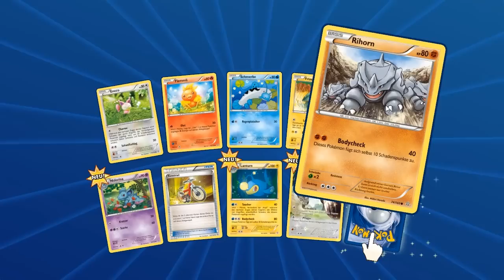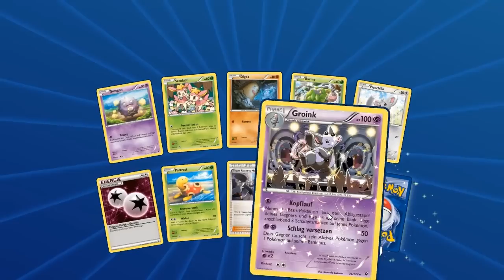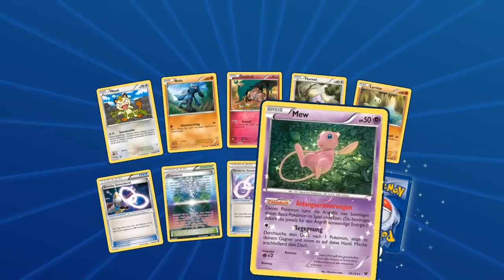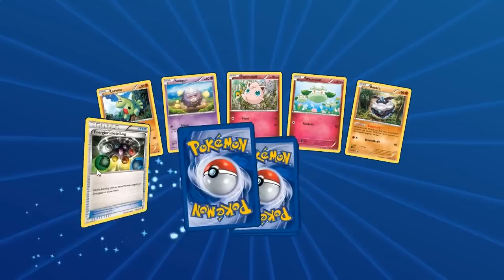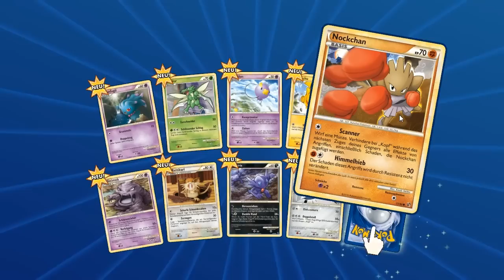Wir öffnen mehr Booster! - Pokémon Trading Card Game Online Boosterpack Opening | Part 4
Heute... ohne besondere Reihenfolge. Hurra.
Info ➤ Es ist soweit. Ich habe mich lange vor der Sucht nach den wohlriechenden, virtuellen Karten gedrückt. Sie hat mich wieder erwischt.
Das bedeutet, wir spielen das Pokémon Trading Card Game Online!
Die Regeln des Kartenspiels zu erklären spare ich mir an der Stelle mal. Das Internet ist voll mit Tutorials dafür.
Interessanter wäre es doch, wenn wir mal klären, was ich in diesem Projekt überhaupt alles machen will. In erster Linie habe ich vor, online gegen andere Leute zu spielen. Das bedeutet Randoms, Youtube und je nachdem, wie umständlich das ist, eventuell auch gegen euch. Klingt super, oder?
Das war noch nicht alles. In dem Spiel gibt es virtuelle Boster. Das heißt, wir werden auch immer wieder mal das ein oder andere Opening machen, wofür ihr mir übrigens gerne Codes schicken könnt, wenn ihr welche übrig habt.
Und... joa, ich denke, das war alles, was es dazu zu sagen gibt. Freut euch über Pokémon Trading Card Game Online!